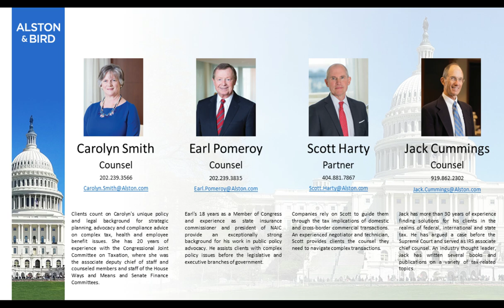Prospects of Technical Corrections in the New Congress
It is like déjà vu! In late December 2017, Congress passed the Tax Cuts and Jobs Act (TCJA), delivering the most significant tax reform law in more than 30 years. Last month, the IRS and Treasury released a host of TCJA-related regulations and other guidance that have important implications for taxpayers.

Scott Harty, Carolyn Smith, and Earl Pomeroy will walk through key elements of the new regulations and address the prospects of technical corrections in the new Congress.